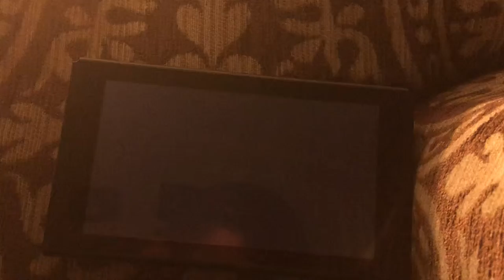Super Mario party precision gardening Peach Vs Wario Vs Dry bones Vs Donkey Kong